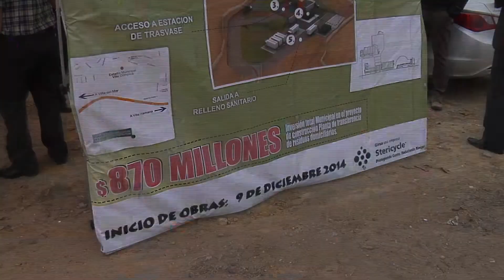Planta de Transferencia en Quilpué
Nueva planta de tratamiento de basura, será construida en Quilpué.
870 millones de pesos se invertirán en la instalación de la primera planta de residuos sólidos de la región la que sera implementada en la comuna de Quilpué. Esta planta buscará mejorar las condiciones sanitarias en el tratamiento de la basura domiciliaria.
El jefe comunal, Mauricio Viñambres, señaló que esta planta ayudará a desarrollar un tratamiento más eficiente de los residuos la que tras el inicio de las operaciones el año 2016, la planta de transferencia estará en condiciones de recibir la carga de tres camiones recolectores de basura, con capacidad de 6 a 12 toneladas, para ser depositada en un camión, sanitizado y cerrado.
La planta de transferencia se emplazará al costado de la autopista troncal sur a la altura del sector Villa Olímpica y durante los primeros siete años será la empresa “Stericycle” la encargada del funcionamiento de la planta, la que posteriormente pasará a ser propiedad de la municipalidad de Quilpué.